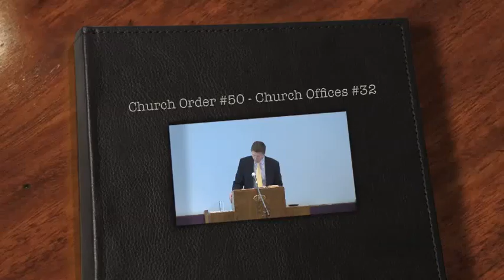2015 02 15 1000 Church Order #50 - Church Offices #32